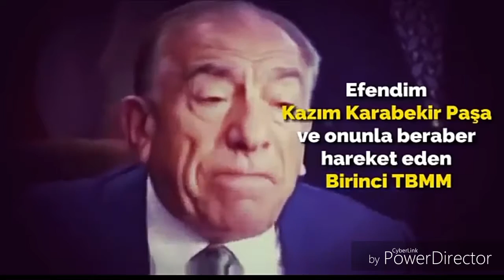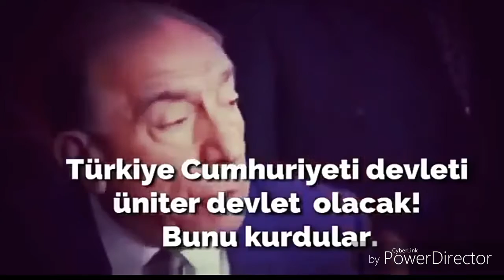YAVUZ VİDEO SUNAR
BAŞBUĞ UN KONUŞMASI